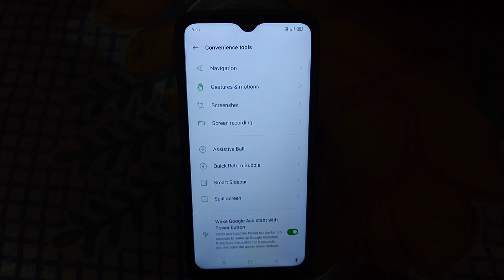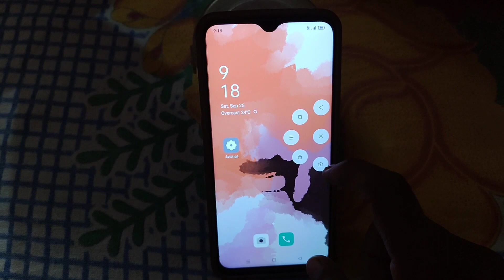Mobile Hidden Features | Mobile Hidden Tricks im Hindi | Awesome Mobile Settings 😎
Top 5 Mobile Tips and Tricks | Oppo mobile hidden features | Oppo Mobile Secrets

Support me🙏

😎अपने Mobile से तीन Mobile ओर जोड़कर Music बजाए | Play Group Music App 2021

🔥Singing Face Video | How to make animated face video | Photo to video 2021

🐱Kittu ko lag gayi chot 😿

💥My First Vlog With Mithi And Kittu🐱

🐱Mithi And Kittu ki Mammi ne Baat😂 ki || Sea My All pets || Malti vlog

🐱Mithi Kittu So gayi ||🐶Danny ko le gye raat🌃 me ghumane

Kitty Ho Gayi Pagal😂

🤣 मजेदार सवाल !! Funny Questions With Malti Vlog😉

🐶Danny को ले गए जंगल || Very Funny 😂

share or comment krna na bhule
or like jarur kare

hii friends mere channel aapka bahut suaagat hai